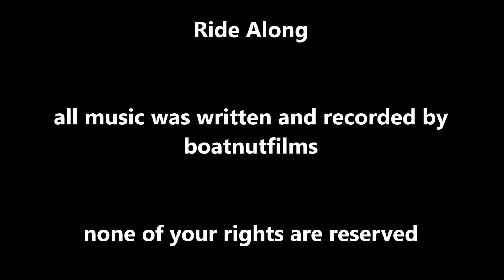1989 Corvette Roadster Budget Daily Driver Ride Along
In this video. we just take a ride putting this stock 1989 C4 roadster through it's paces. There was a lot of traffic out today so we didn't get too crazy.